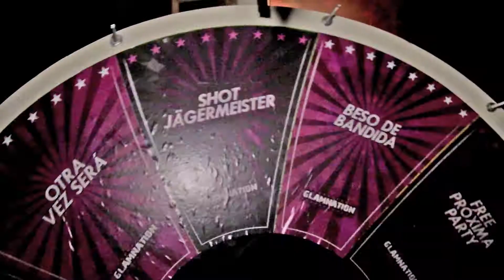Glamnation - Trailer - The Roxy Live! 7/7/2016 - She-ra + Psycho Enemy + Crossroad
Así se vivió la fiesta más caliente de la city!
Ésto es solo un adelando de lo que fue la Glamnation del Jueves 7 de Julio de 2016!
Si te la perdiste, hechá un vistazo, si viniste, revivila!

GLAMNATION!
LET'S FUCKIN' ROCK!

Audiovisuales by @Rockstmedia - Rockstation Media